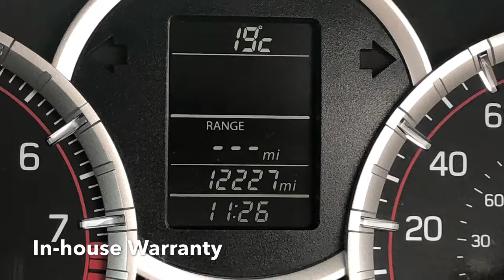Suzuki Sport Motorwell Bridport 2018